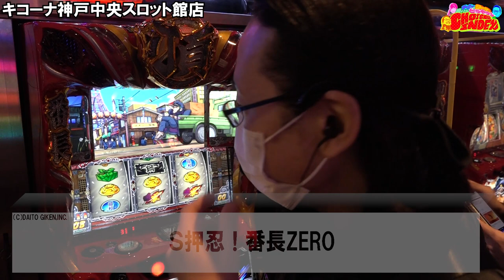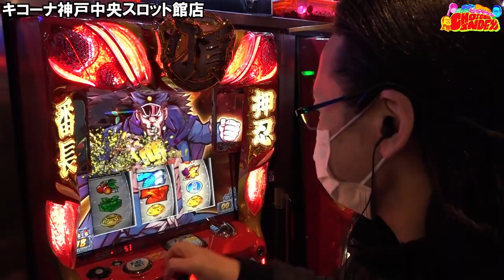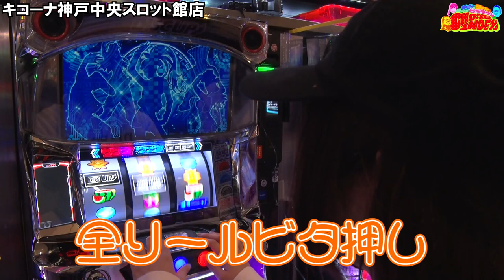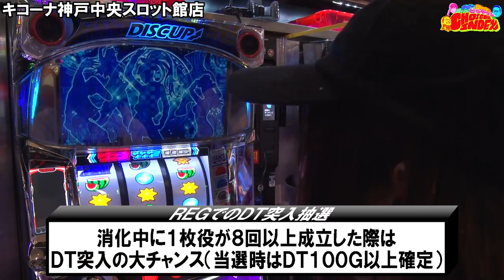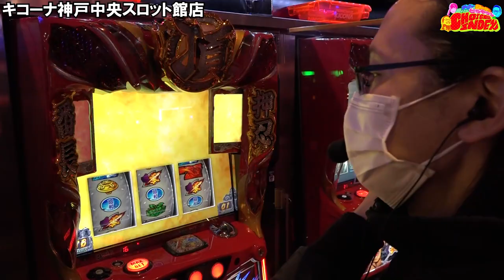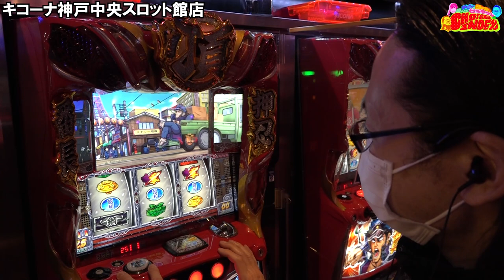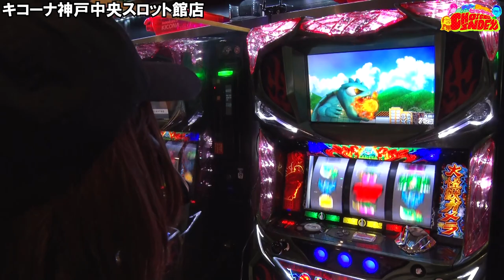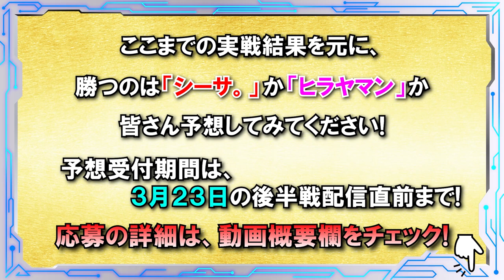【ラストマッチ開幕！！】リベンジを果たせるか！？トミーとシーサ。WITHヒラヤマンのCHOICE INDEX第10話前半【番長ZERO】【ディスクアップ】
（番組制作協力会社：アロウズスクリーンへのプレゼント応募になります）
応募期間：3月16日21時～3月23日21時まで
シーサ。とヒラヤマンのどちらが勝つかを予想して
備考欄に記載でご応募ください。